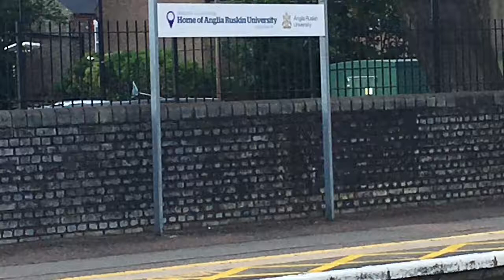Trains at Cambridge 2/6/18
Sorry about uploading this so late, but I recorded this prior to getting a channel.